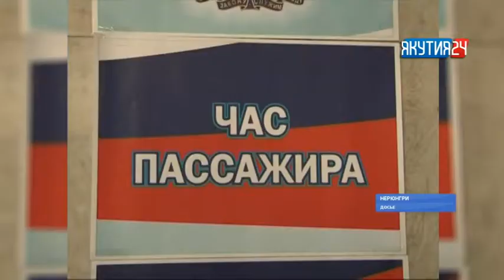В Нерюнгри отремонтируют железнодорожный вокзал